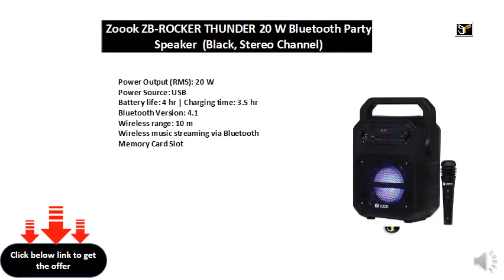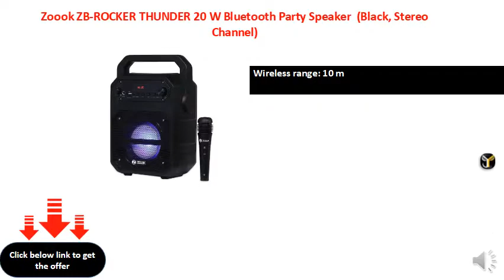Zoook ZB-ROCKER THUNDER 20 W Bluetooth Party Speaker (Black, Stereo Channel)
Power Output (RMS): 20 W
Power Source: USB
Battery life: 4 hr | Charging time: 3.5 hr
Bluetooth Version: 4.1